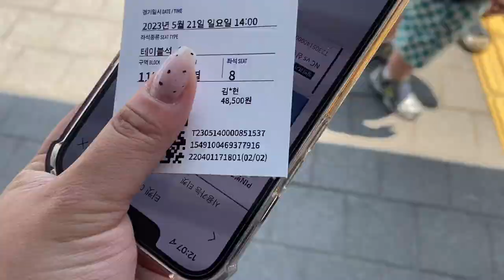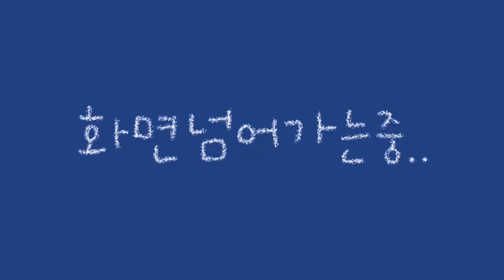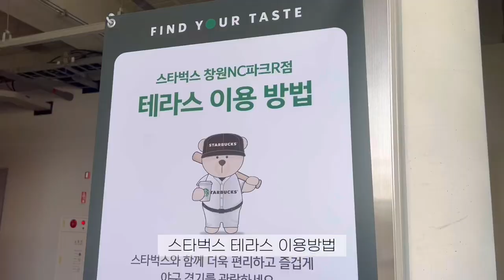230521 창원nc파크 원정 당일치기 브이로그 | 엔팍 115구역 7열 좌석후기 | 통로에서 삼성라이온즈 선수들 싸인받기 | 싸인왕 김현준